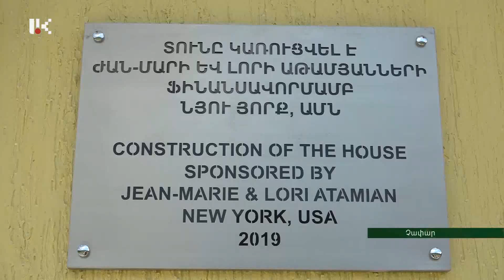Արցախում է «Հայաստան» համահայկական հիմնադրամի պատվիրակությունը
Ամենամյա այցով Արցախում են «Հայաստան» համահայկական հիմնադրամի հոգաբարձուների խորհրդի և տեղական մարմինների ներկայացուցիչները: Նրանք այսօր եղել են Մարտակերտի շրջանի Չափար և Ասկերանի շրջանի Խնձրիստան գյուղերում: Համահայկական հիմնադրամի պատվիրակները մասնակցել են բնակելի տան և համայնքային կենտրոնի բացմանը: